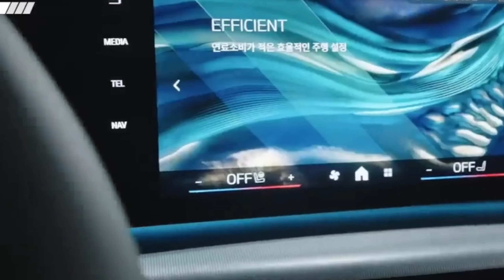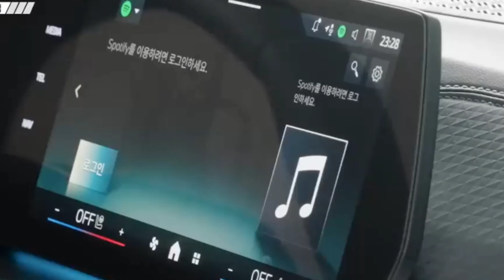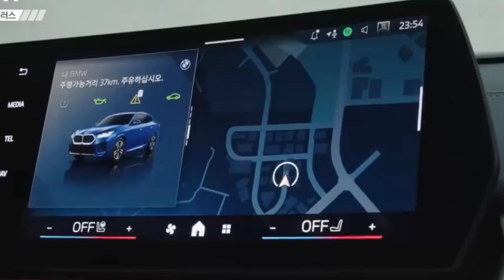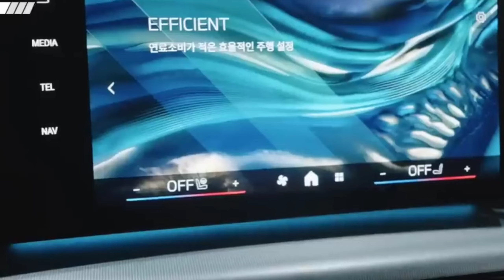THE ALL NEW BMW X2 CAR 2024 REVIEW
2024 BMW X2 का धमाकेदार रिव्यू! जानिए सबकुछ - स्टाइल, परफॉर्मेंस, फीचर्स, और बहुत कुछ! भारत में लॉन्च होगी?

इस वीडियो में हमने 2024 BMW X2 का पूरा रिव्यू हिंदी में किया है। हमने इसके डिजाइन, परफॉर्मेंस, फीचर्स, और बहुत कुछ के बारे में बात की है। साथ ही, हमने ये भी बताया है कि क्या ये कार भारत में लॉन्च होगी।

अगर आप एक लग्जरी कॉम्पैक्ट SUV  खरीदने की सोच रहे हैं, तो ये वीडियो आपके लिए जरूर फायदेमंद होगा!

2024 bmw x2
2024 bmw x2 m35i
2024 x2
2024 bmw x2 review
bmw 2024
bmw x2 m35i 2024
2024 bmw x2 m
exterior bmw x2 2024
all new 2024 bmw x2
2024 new bmw x2
2024 bmw x2 redesign
2024 bmw x2 price
2024 bmw x2 specs
2024 bmw x2 exterior
2024 bmw x2 engine
2024 bmw x2 interior
x2 2024
2024 bmw
2024 bmw x2 xdrive28i
2024 bmw x2 release date
new x2 2024
new bmw 2024
new 2024
2024 bmw x2 m35i release date

background music credit @MokkaMusic

Track: Future Funk [Funk Music] by MokkaMusic / Spicy Cream

MUSIC DESCRIPTION:

“Future Funk” is an energetic, uplifting music with bass synth, modern punchy beat and beautiful melodic trumpet. Inspiring mood

Track: Future Bass [Sports Music] by MokkaMusic / Crazy